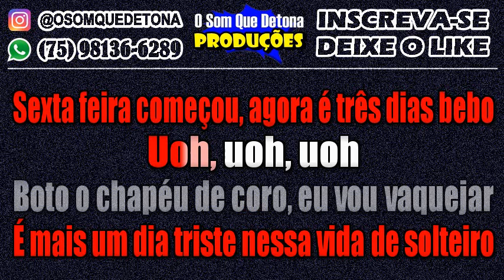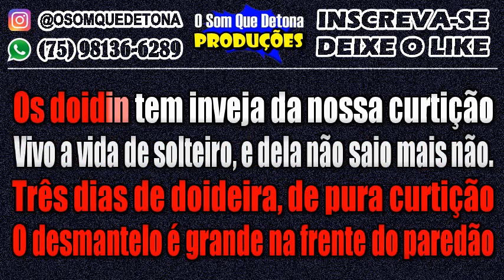KARAOKÊ DE PISEIRO - VIDAS SOLTEIRAS IMPORTAM (ANDERSON CANTOR E O VÉI DA PISADINHA)